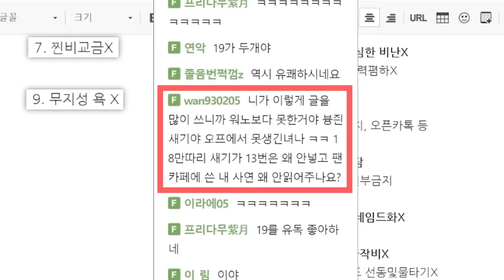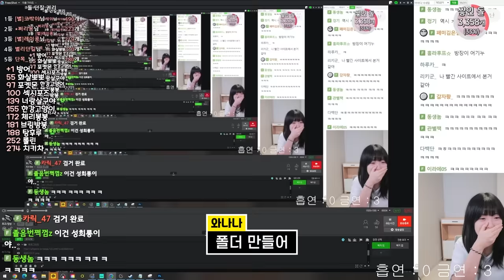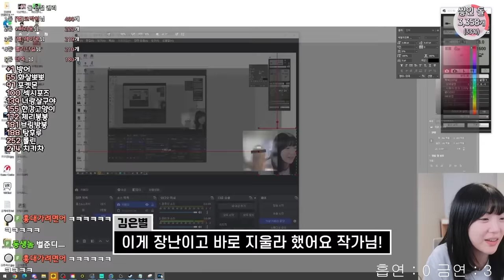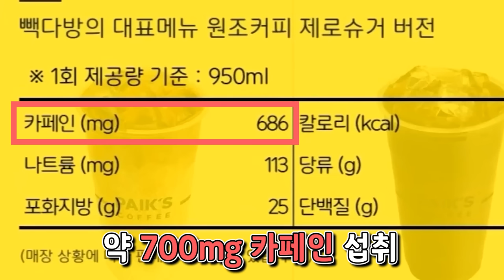안경 변태에게 안경이란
나 제법 괜찮나?